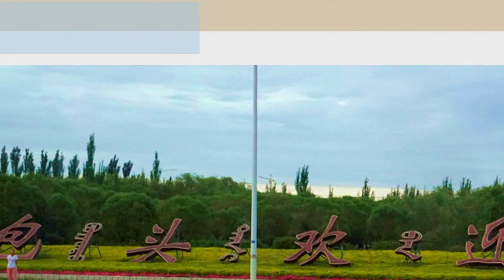與你同行（陪你看草原）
回来之后，我一直沒法忘记这趟旅程，到过許多地方，到內蒙草原却是第一次，曾经夢想约会大草原，终于得償所愿。
       旅途中碧珍歌舞团团友间的友情更显得可貴和親和，居在包头市的［包隆］大哥，［大漠］及具一家人热情款待，同行专程前往内蒙学舞的（晞蕾舞蹈团）的小朋友很活潑可愛，都令人难以忘懷。
      有人説：人生只有一次，不可重來。其实世間很多事都不可重來，因為下一次再來，一切已经不一样了。
      于我來说，喜欢懾影是很自我的兴趣，自我找尋、自我欣賞。能把旅途中开心的点滴拍攝下來，和朋友分享是件开心的事，但願能留住这片憶記，留下珍貴的友誼，留下我们和草原的约會。